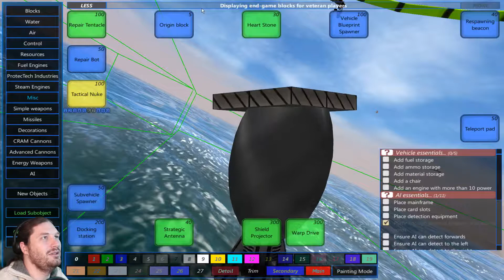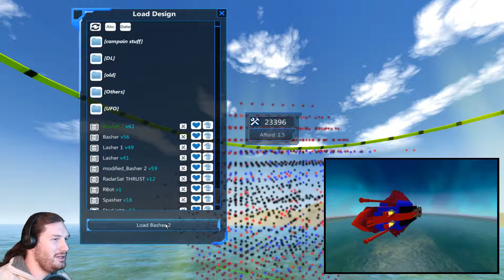From the depths Campaign - 6 - Blown out of the sky